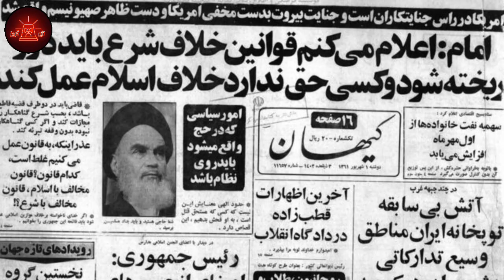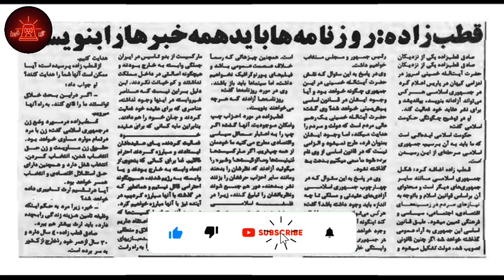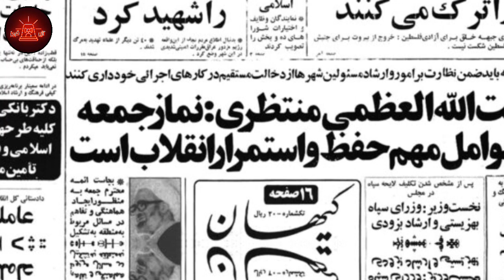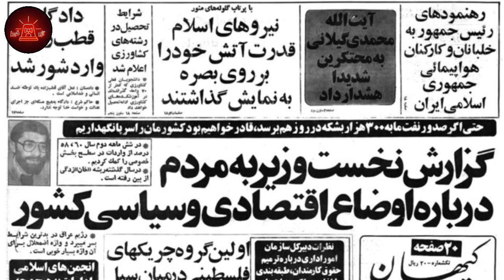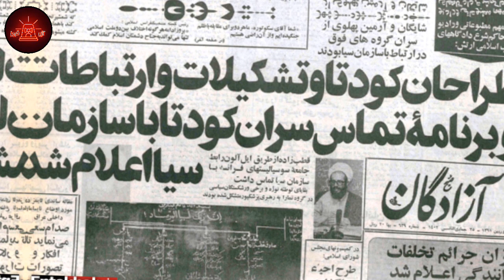صادق قطب زاده ، اتهامات و محاكمات فرزند انقلاب